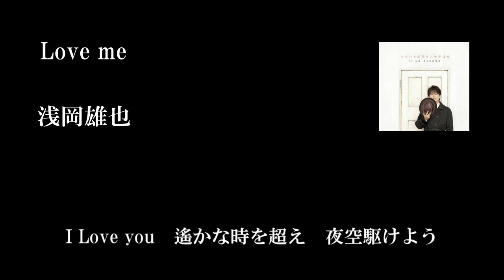浅岡雄也「Love me(歌詞付き)」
2009年11月25日発売「ウタハトビラヲアケテユク」収録曲

浅岡雄也「Love me」

作詞：浅岡雄也　作曲：浅岡雄也

もう　どうしようもなく君を　思い出してしまう夜
どうしたらこのココロ　届くのかなぁ
待ち望んでいた出逢いだった　今は切なさつのるけど
メロディー　君の元へと　抱きしめるみたいに

Love me　世界の全て　Love me　見せたげるよ
I Love you　僕らは一つのLOVE　叶えよう
Love me　夢をみながら　Love me　明日へゆこう
I Love you　遙かな時を超え　夜空駆けよう

モノクロな毎日を　色染めてゆくのは
君という名のヒカリ　もう離さない
春夏秋の次は冬　当たり前の営みさえ
メロディー　君と歩けば　眩しい季節になる

Love me　愛ならいつも　Love me　胸の中で
I Love you　誰もがひとつのLOVE　探してる
Love me　昨日の君も　Love me　明日の君も
I Love you　誓える気がしてた　永遠さ　なんて

ah　君と繋がる　不思議な因果で
ah　約束だった　遙か昔から...

いま